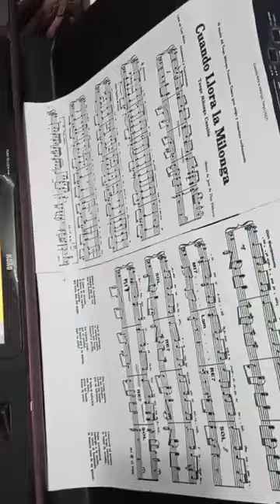CUANDO LLORA LA MILONGA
CUANDO LLORA LA MILONGA. De Juan de Dios Filiberto. Director de orquesta. Músico y compositor también autor de la obra Caminito. Ejecutado por Juan Carlos Ayala, con arreglos y grabado por el pianista Eduardo Antonio Vignolles.